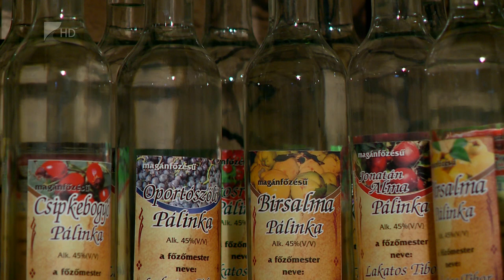Bajban a palackozott pálinka - Kölcsey Tv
Elfogadta az országgyűlés a korábban beterjesztett népegészségügyi termékadó, vagyis a NETA változtatásokat. Az új szabályozás átlagosan 20 százalékkal emeli meg a NETA fizetési kötelezettséget, valamint a jövőben már a palackozott gyümölcspárlatot, és a gyógynövénytartalmú, a hétköznapi életben gyomorkeserűkként is ismert alkoholos italokat is terheli ez a fajta termékdíj. Szakértők szerint a pálinka adója azonban még tovább emelkedhet.